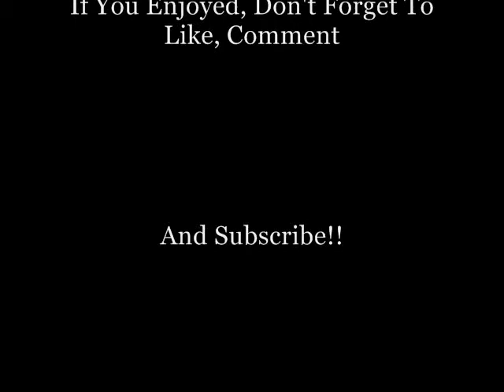Makeup Series Slideshow.wmv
Hey guys! I realized that it has been about 4 months since my last upload and I really wanted to post something. So, I made a collection of pictures featuring some of the makeup series I am going to start doing. Its free and it would make my day! Hope you all are well!